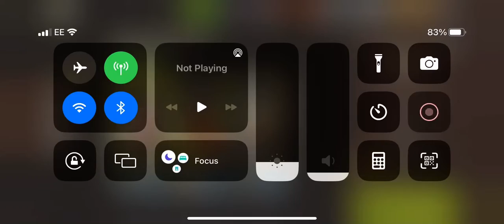Through the wire round 79